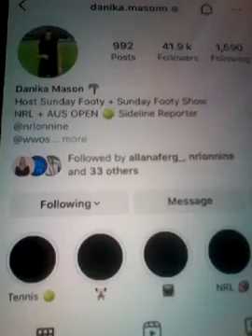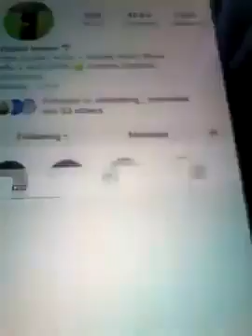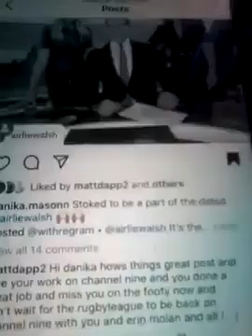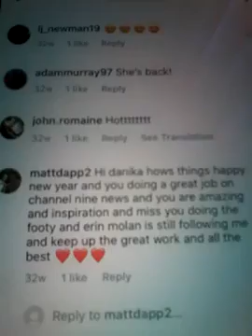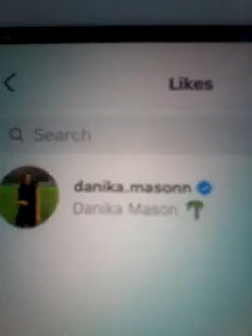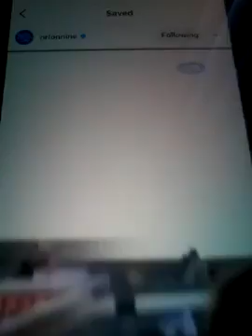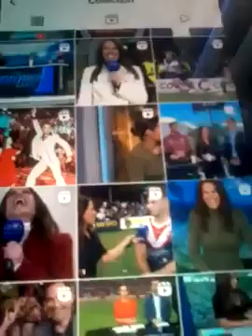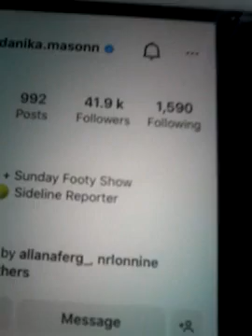@@2022 DANIKA MASON CH 9 FOOTY AND FOOTYSHOW SIDELINE REPORTER CLIPS WWOS LIKED COMMENTS NEW POST